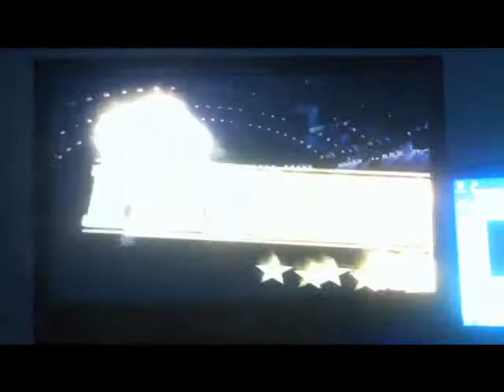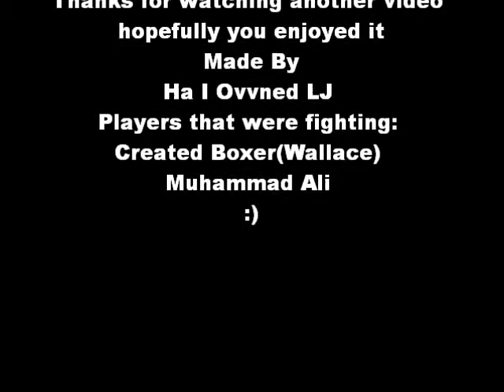Fight Night Round 4 KO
I think he's knocked out